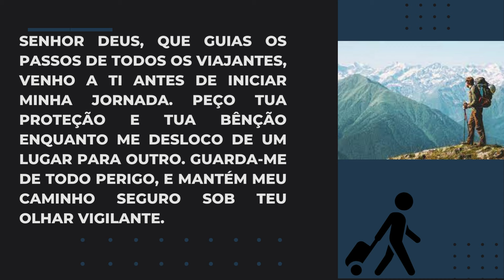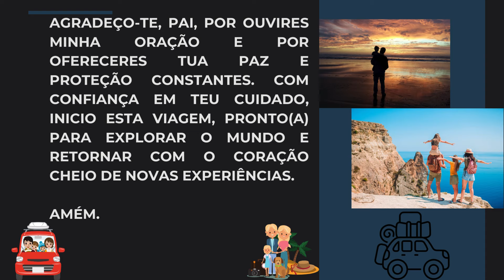Oração da Manhã para Proteção em Viagens